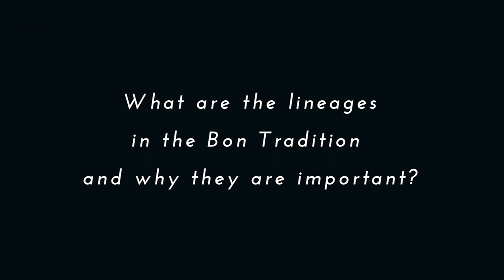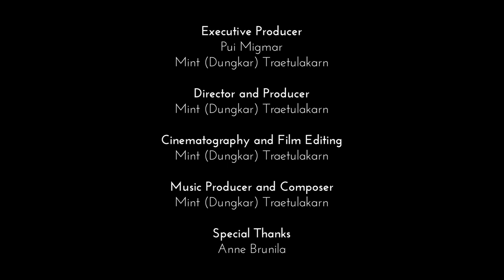The Lineages | Khenpo Gelek Jinpa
What are the lineages in the Bon Tradition and why they are important?
Dharma recording series by: Khenpo Gelek Jinpa